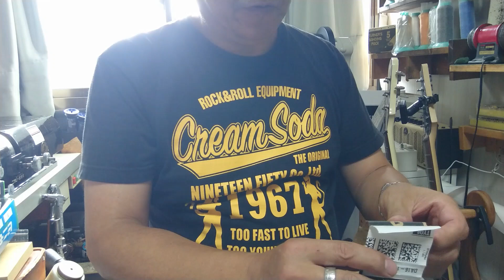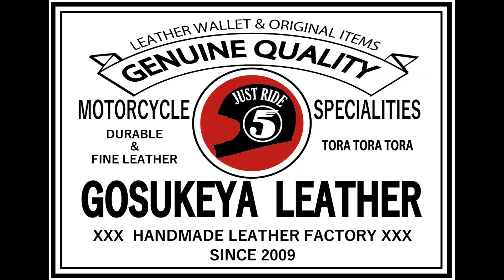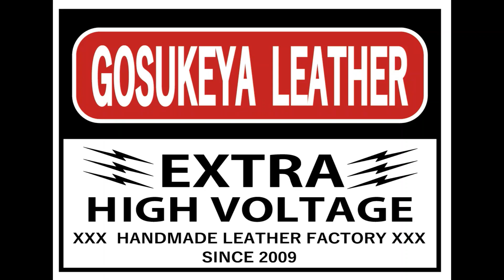園芸とトルネードとイラスト